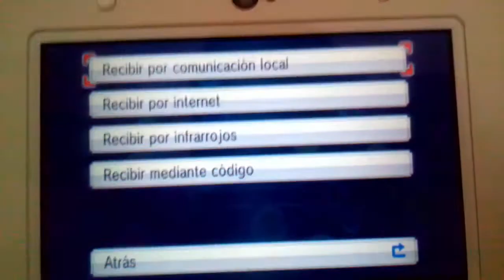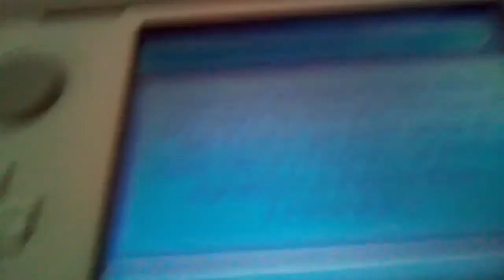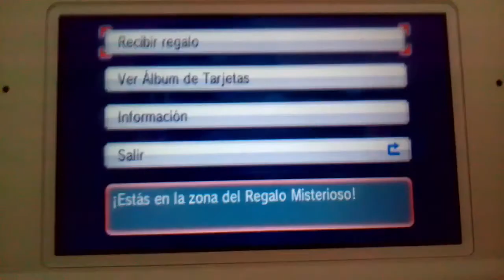Como Conseguir a Keldeo y Volcanion de Evento 2016 | Pokémon X/Y - RO/ZA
Como Conseguir a Keldeo y Volcanion de Evento 2016 | Pokémon X e Y y Rubi Omega/Zafiro Alfa | Se puede conseguir a través del Regalo Misterioso

Este Keldeo está a nivel 100 y cuenta con los mismos movimientos que tuvo el evento original en la quinta generación, los cuales son Aqua Jet (Aqua Jet), Malicioso (Leer), Doble Patada (Double Kick) y Rayo Burbuja (Bubble Beam).
Datos Volcanion:
Nivel: 70
Habilidad: Absorbe Agua
Tipos: Fuego/Agua
Movimientos: Chorro de Vapor
Lanzallamas
Hidrobomba
Explosión
Objeto: Chaleco Asalto